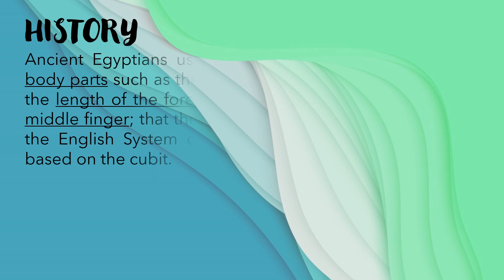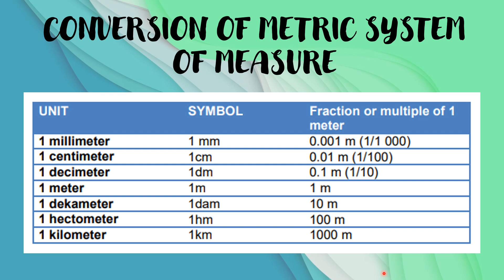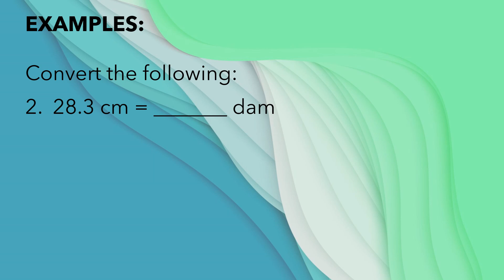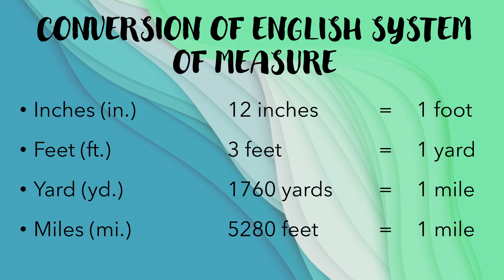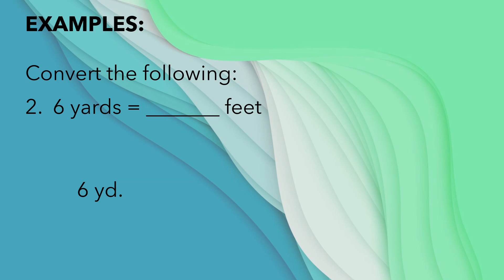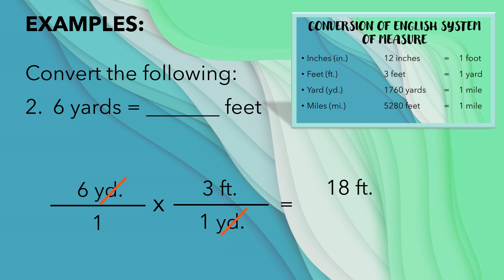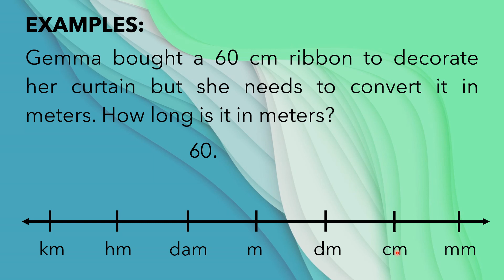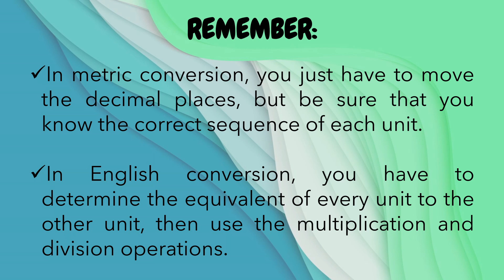Measurement and Measuring Length (Grade 7 - Lesson 1&2:Part1) | TAGALOG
This video tutorial will help you understand the origin of measurement and how to measure a given length.
It also includes the techniques on how to answer word problems using the formulas in measuring length.

Thank you for your continuous support to my channel and my video tutorials!
I really do appreciate your love to my channel.
Lovelots!